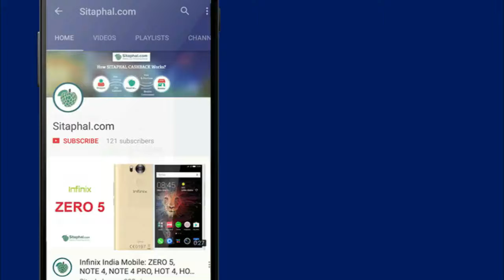Indian Rupee: New 50 rs note details, Image, Features by RBI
Sitaphal.com is the India’s #1 site to Get Latest Online Best Offers, Hot Deals, Discount Coupons, Free stuff (Sample, Freebies) .